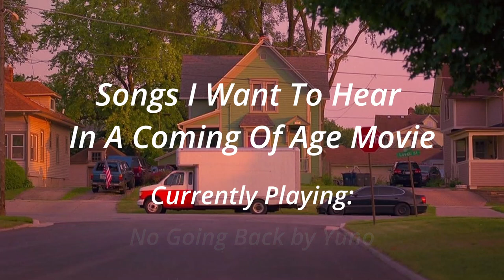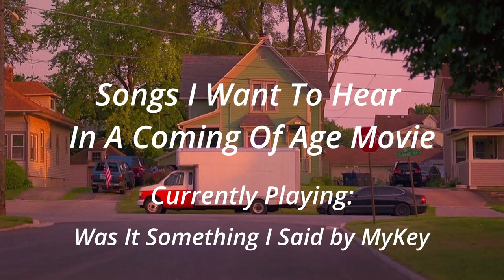Songs I Want to Hear In A Coming Of Age Movie - Playlist Prt1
So this is a reupload to the famous playlist that keeps getting taken down and I decided to re-upload it on my own.